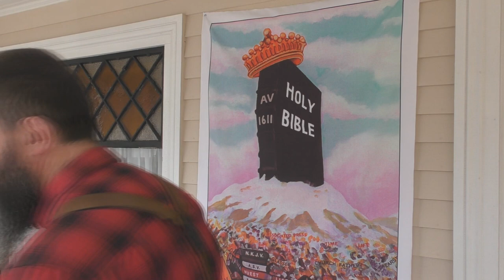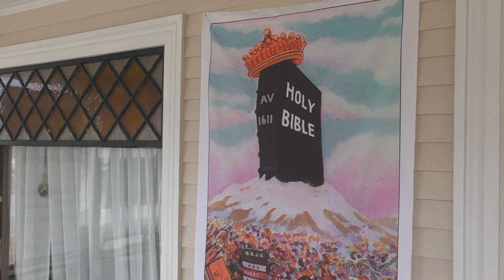Is Bryan Denlinger Jewish? DNA Test Results Are In!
Now the truth about my ethnicity will finally be known by all...